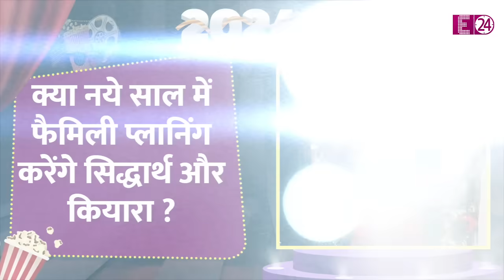2024 में इन जोड़ियों के घर गूंजेगी किलकारियां, इन कपल्स के 2 से 3 होने का इंतज़ार कर रहे हैं फैंस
साल 2024 की शुरुआत भी खुशखबरियों के साथ ही होने वाली है। बॉलीवुड ब्यूटी अनुष्का शर्मा जल्द ही मम्मी बनने वाली हैं। विराट कोहली और अनुष्का शर्मा 2024 में दूसरी बार पेरेंट्स बनने वाले हैं। एक्टर विक्रांत मैसी और शीतल ठाकुर के घर में भी 2024 में भी नन्हे-मुन्ने के कदम पड़ेंगे। शादी के दो साल बाद विक्रांत और शीतल अपने पहले बेबी को वैलकम करने के लिए एक्साइटिड हैं।वैल जहां. एक तरफ फैंस अनुष्का-विराट, और विक्रांत-शीतल के बेबीज़ के जन्म का इंतज़ार कर रहे हैं। तो कुछ और कपल्स ऐसे भी हैं जिनके घर में किलकारियां गूंजने का इंतज़ार फैंस को बेसब्री से हैं।